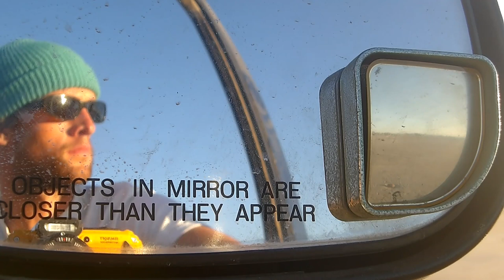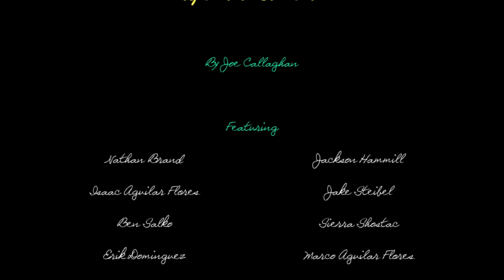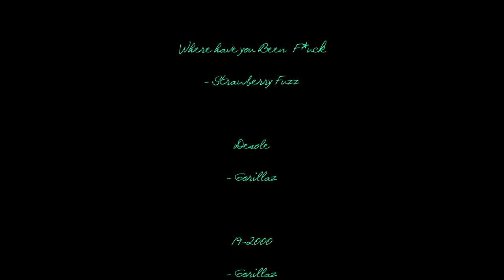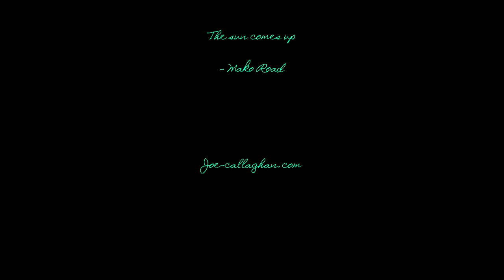Apesta a Ballena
Leading up to the first few weeks of 2023, we took a trip back to Mexico. This short film documents the time we had during those two weeks. From scoring different spots everyday, to having good laughs and making heaps of memories... Being centered around surfing and skating. Thanks, enjoy.

A Film by Joe Callaghan
Featuring~ Nathan Brand, Isaac Aguilar Flores, Jackson Hammill, Jake Steibel, Ben Salko, Marco Aguilar Flores, Sierra Shostac, Erik Dominguez.

Soundtrack:
Where have you been F*ck
-Strawberry Fuzz

Dèsolè
-Gorillaz

19-2000
-Gorillaz

Slow Country
-Gorillaz

Its not Easy
-Ofege

Rhinestone Eyes
-Gorillaz

Whizzy Llabo
-Ofege

Parklife
-Blur

-Mako Road

Easy Easy
-King Krule

Cinematographers- Marco Aguilar Flores, Joe Callaghan
Editing- Joe Callaghan
Many thanks to the local community for extending your kindness and hospitality.